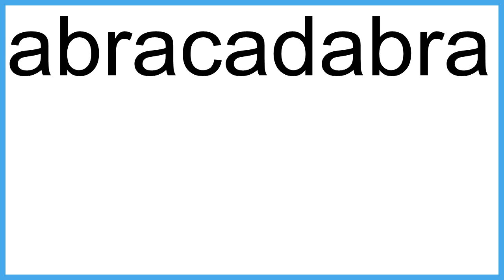abracadabra The New English Dictionary meaning | Vocabulary for Kids | Children's Dictionary